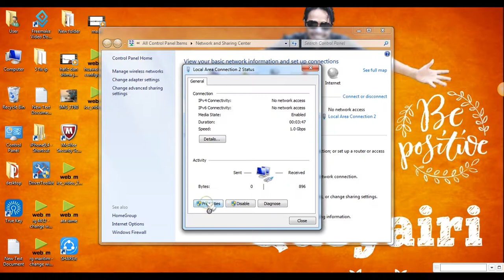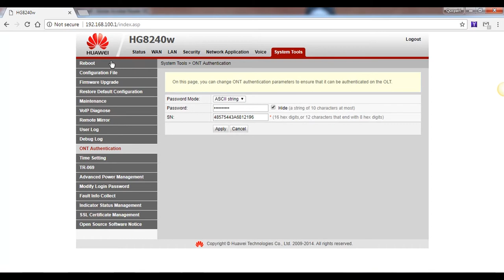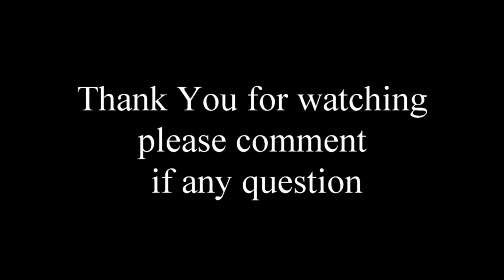huawei ftth configure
Tutorial- how to configure huawei modem for FTTH

Configure modem must under 1 minute not more.

please connect from computer using LAN cabble to LAN 1 on modem

Before configure please dont plug the patchcord into modem

this tutorial is for education purpose only